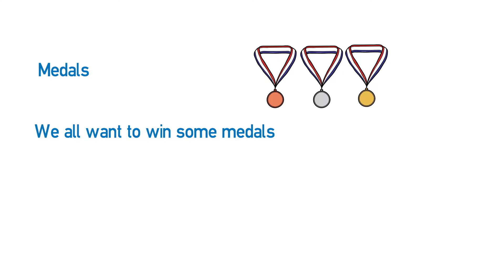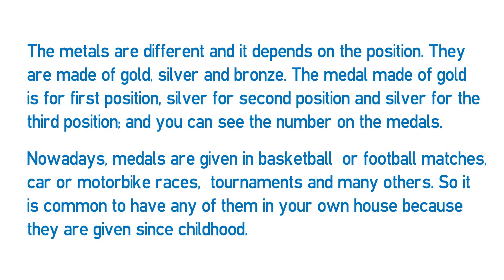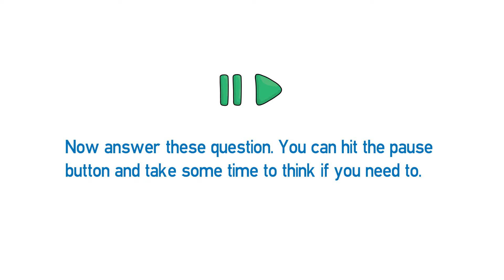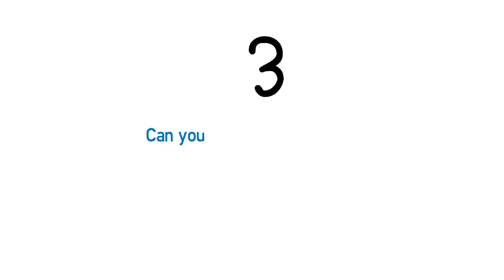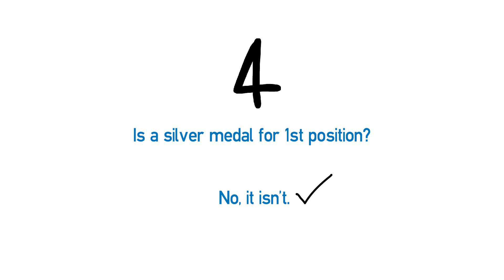Reading A1 - Medals